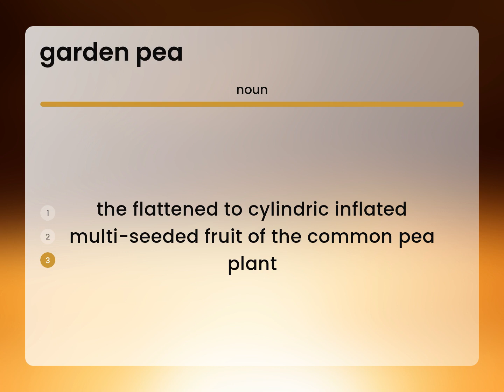Garden pea — GARDEN PEA definition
Meaning of GARDEN PEA

Susan Miller (2023, May 31.) What is Garden pea meaning?